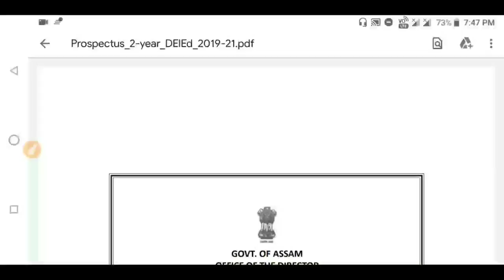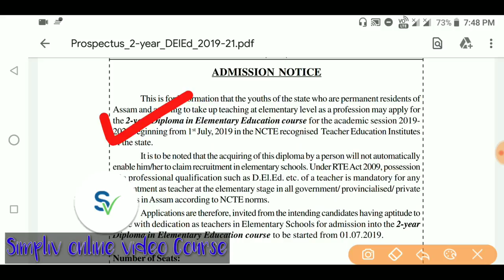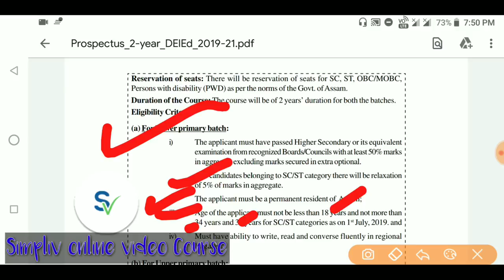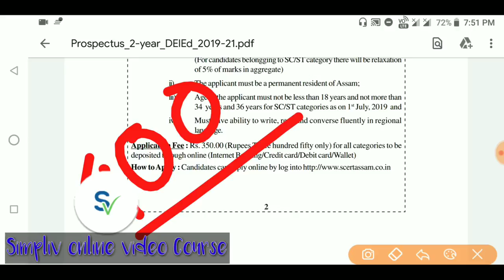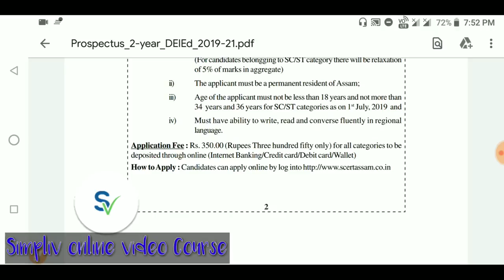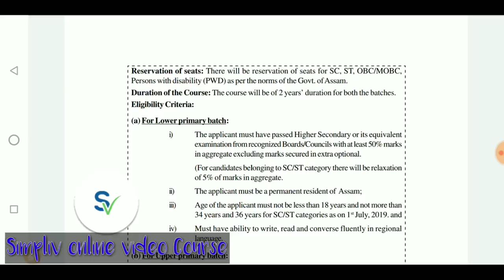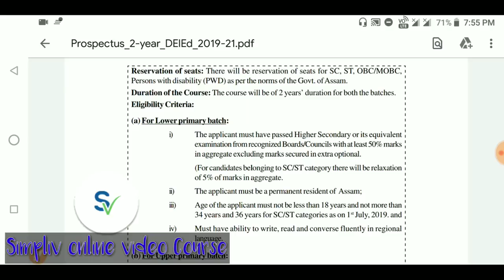SCERT Assam D.El.Ed Admission 2020-22|D.El.Ed Online admission|PET Exam Date|Regular D.El.Ed course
•Verbal,Non-verbal Resoning